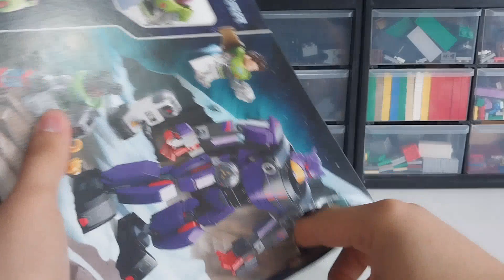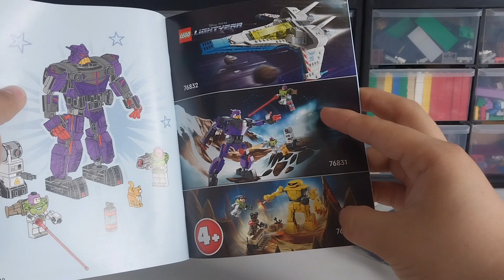UN SET CON MUCHO POTENCIAL - LEGO Lightyear Zurg Battle REVIEW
Hola a todos maestros constructores, hoy veremos el set de LEGO Lightyear, que demuestar que los mech de LEGO MARVEL apestan. Un set con mucho potencial y con un muy buen diseño.

Esperemos que disfruten del video.

Muchas gracias a todos por su apoyo, significa mucho para mi, aquí les dejare los links tanto del Instagram como el discord del canal y también el link de la pagina de BKS Collectors y del canal de YouTube de BKS :